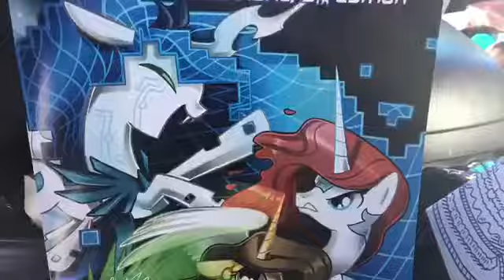My summer trailer